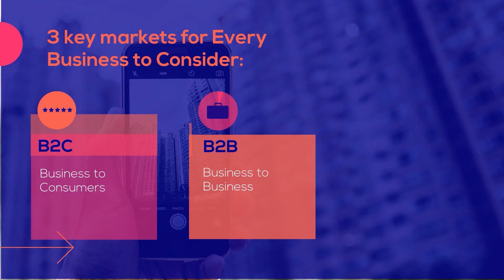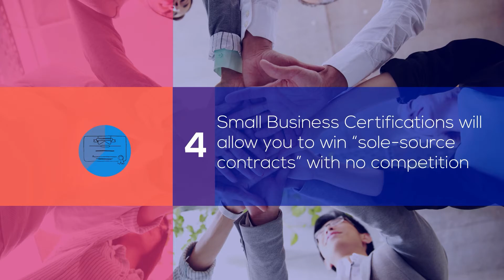Why Your Business Should Consider Selling to Government Agencies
Are you looking to grow your business?
Well, there are three key markets for every business to consider:
• B2C = Business to Consumers
• B2B = Business to Business
• B2G = Business to Government

Most entrepreneurs start their companies in the B2C or B2B markets.

Less than 5% of businesses are in the B2G market. Business to Government is the sale and marketing of goods and services to federal, state, or local agencies.

If you’re looking to expand your business into an untapped marketplace with the potential to land millions in government contracts, then you’ll want to watch the rest of this video.

Each year government agencies award nearly $2 trillion in contracts to businesses just like yours.

Here are my Top Reasons why you may want to consider selling to government agencies:

1. The federal government awarded over $500 billion in contracts annually
2. State and local municipalities awarded over $1.5 trillion in contracts annually
3. The federal government issued over $550 billion in grants annually
4. Small Business Certifications will allow you to win “sole-source contracts” with no competition
5. Government buyers must purchase from small businesses which are called set-aside contracts
6. Large prime contractors must subcontract approximately 35% of their federal contracts to small businesses
7. The average federal contract is worth $180,000
8. Contracts valued at less than $250,000 must go to small businesses (Known as simplified acquisition procedures)

This is a short summary of why you should consider selling in the B2G marketplace.

If you’re interested in learning more about how to expand your business through government contracting, then you’ll want to attend one of our upcoming classes. We host classes to train businesses on how to navigate the government market.